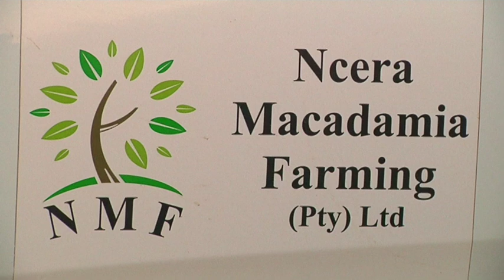Deputy President David Mabuza visits Ncera Macadamia Farming initiative